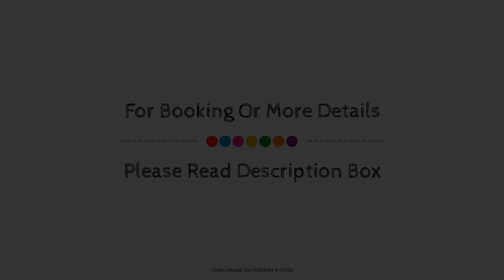OYO 71081 Apple Guest Rooms, Guntur, India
Searching For
1. OYO 71081 Apple Guest Rooms - Guntur
2. OYO 71081 Apple Guest Rooms - Guntur Virtual Tour
3. OYO 71081 Apple Guest Rooms - Guntur Rooms
4. OYO 71081 Apple Guest Rooms - Guntur Amenities
5. OYO 71081 Apple Guest Rooms - Guntur Videos
6. OYO 71081 Apple Guest Rooms - Guntur Offers
7. OYO 71081 Apple Guest Rooms - Guntur Deals
Audio Credit:
Track Title: Subway Dreams
Artist: Dan Henig